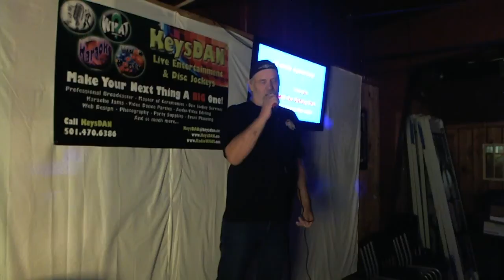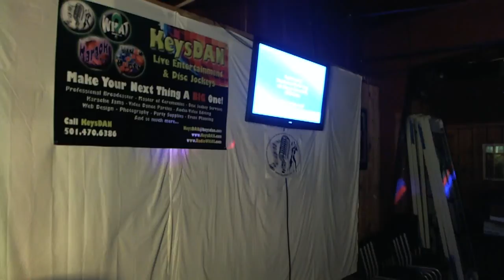Big David House Of The Rising Sun {Karaoke by KeysDAN} 4